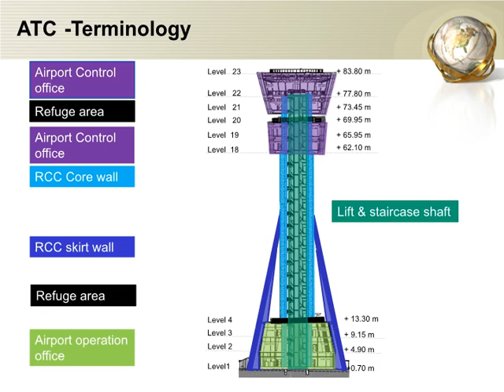ATC Tower || Aircraft Traffic Control Tower Mumbai || Civil Engineer